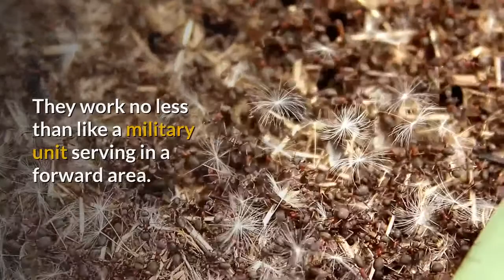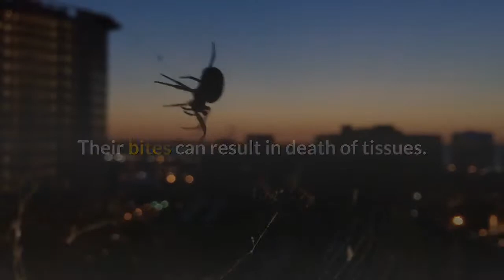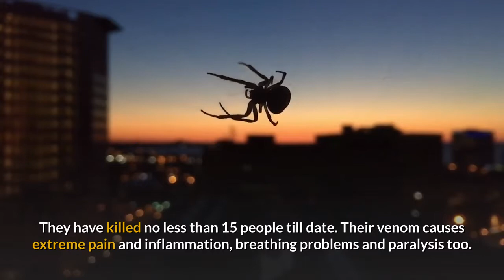Top 10 Dangerous Poisonous Insects List Of All Time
Here's Top 10 Dangerous Poisonous Insects List Of All Time :

10. Harvester ants
9. Great giant hornet
8. Tse Tse fly
7. Anopheles mosquito
6. Brown Recluse spiders (Corner spider)
5. Lonomia Catterpillar
4. Brazilian wandering spiders
3. Africanized honey bees
2. Fire ants
1. Giant Weta